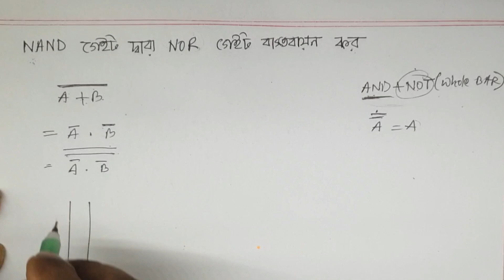Implement NOR gate, XOR gate, XNOR gate by NAND gate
In this video I will teach you how to implementation of Logic gate.